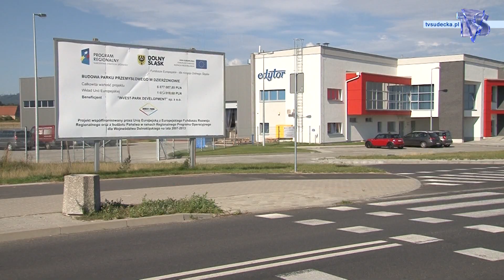DRUGA HALA JUŻ ROŚNIE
Trwa rozpoczęta w ubiegłym roku budowa drugiej hali produkcyjnej Invest-Park Development o powierzchni 4 tys. metrów kwadratowych. W pierwszej, oddanej do użytku w 2011 roku, prowadzą działalność dwie firmy. Kolejne będą mogły lokować się w nowej hali już w czerwcu.